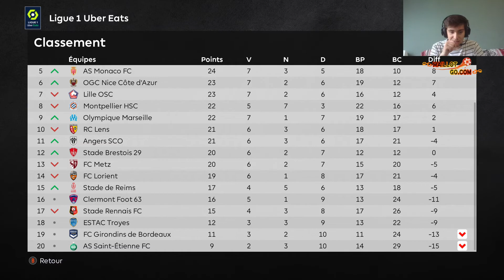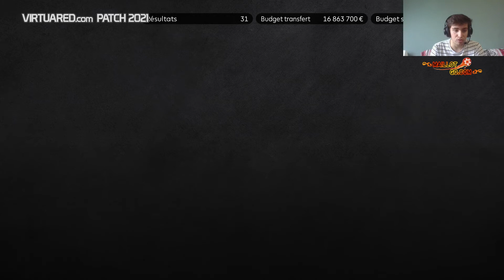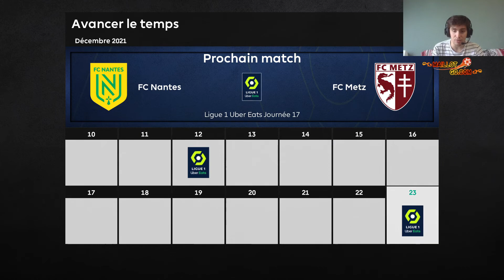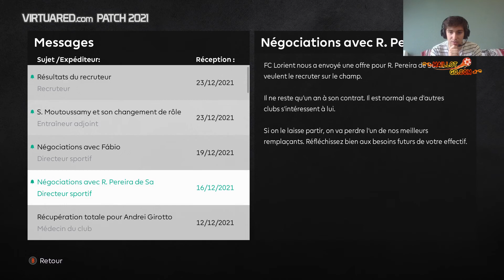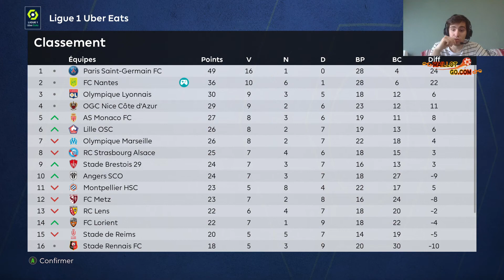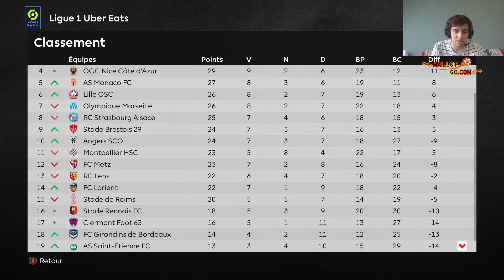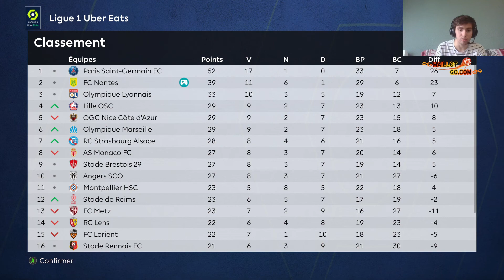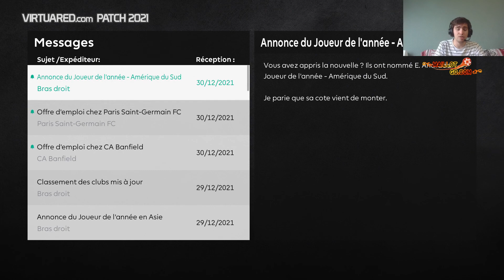PES 2022 - LDM1 FC Nantes - La machine est en route !! - EP7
On continu l'aventure avec les canaris !!

Possibilité d'obtenir des maillots gratuits

Logiciel utilisés :
- Photoshop
- Filmora 9
- Game bar Windows"
- Streamlab